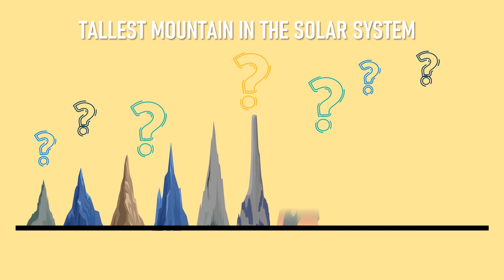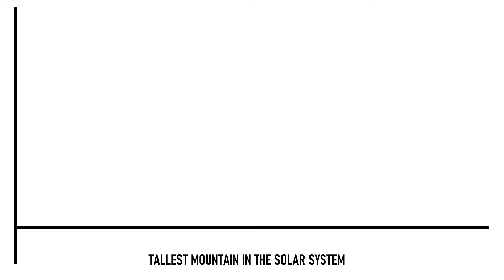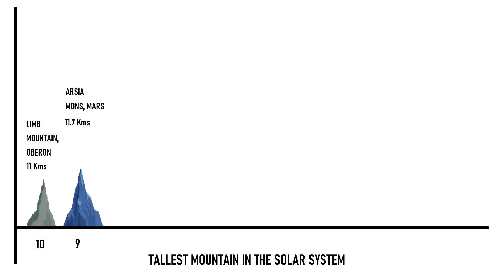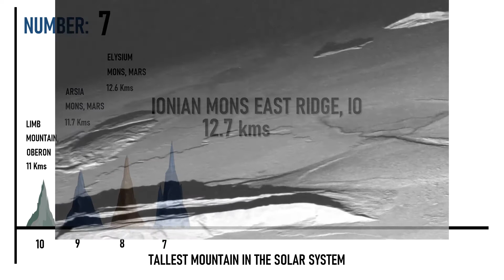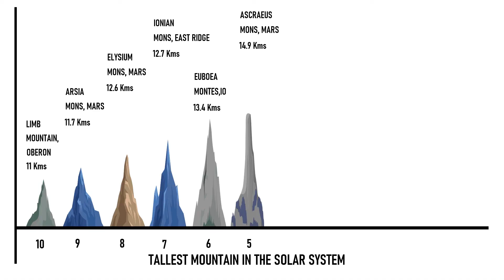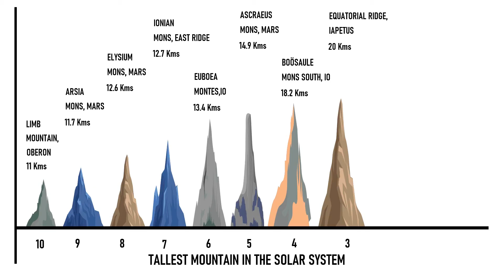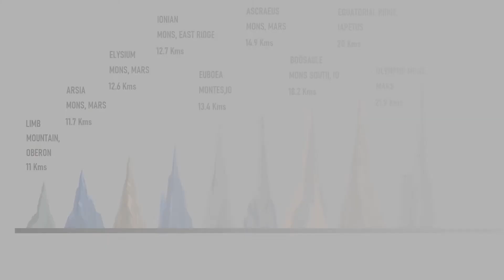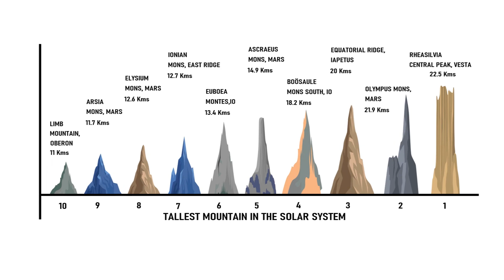10 Tallest Mountains In The Solar System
We all know about the tallest mountain on our planet Earth, which would be Mount Everest. However, Mount Everest is not even the tallest mountain on earth if we consider measuring its height from the base to the summit.
That title would go to Mauna Kea in Hawaii more than half of which is below sea level. It is twice more than Mount Everest.
However, let me prod your minds a bit more.
Have you ever wondered about which is the tallest mountain in the solar system?
Well in today’s video we are going to look at 10 of the tallest mountains in our solar system.
Let’s jump straight into the video.
Stay till the end of the video to find out which is the tallest mountain in our solar system.
At number 10 we have
LIMB MOUNTAIN, OBERON...

CREDIT:
2. The Clique by Michael Ramir C. @
3. Slow Trail by Ahjay Stelino @